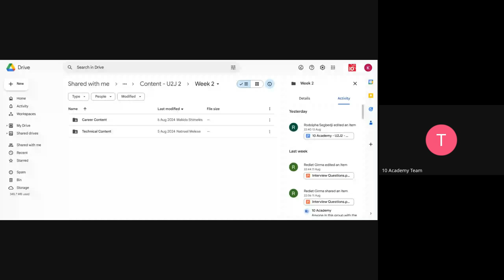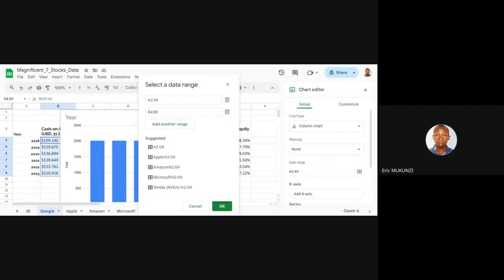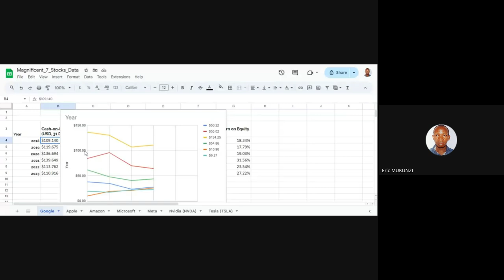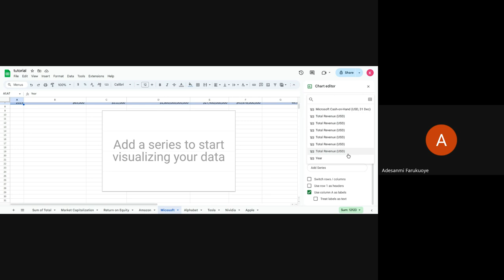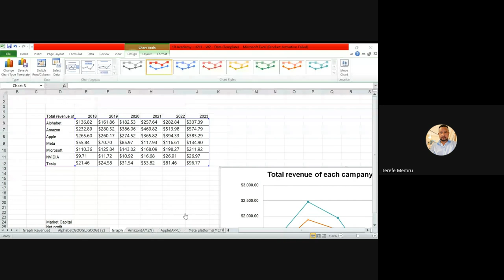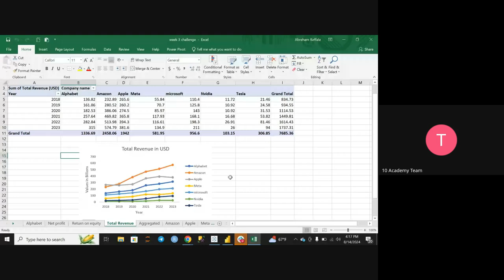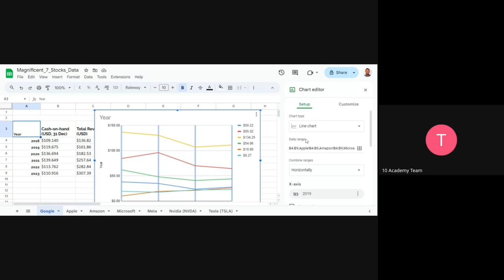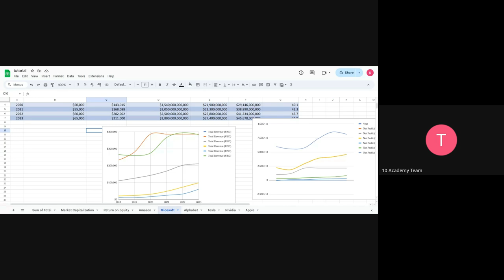U2J 2 W3D3 Challenge Discussion